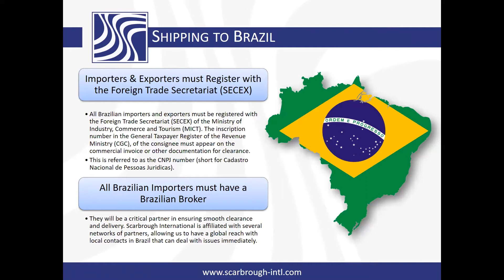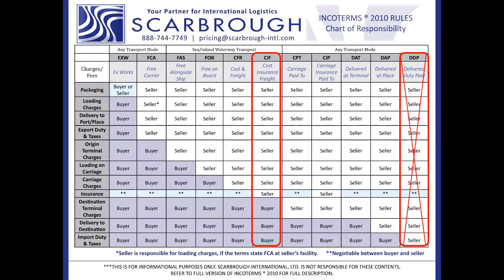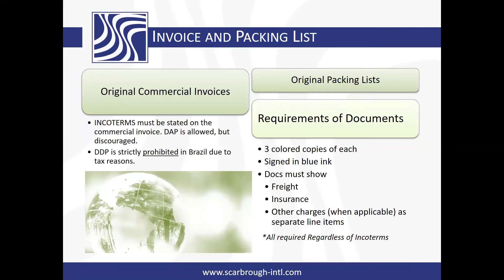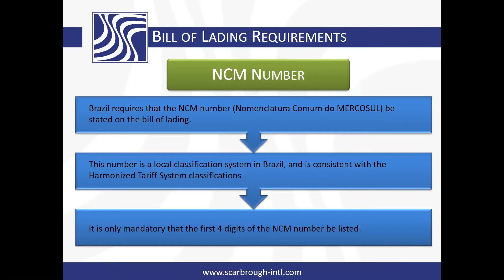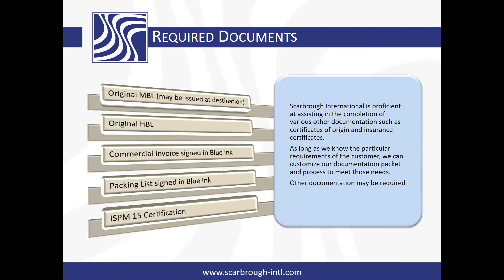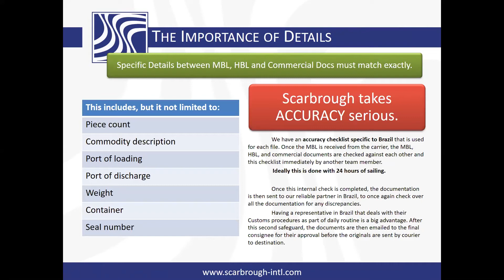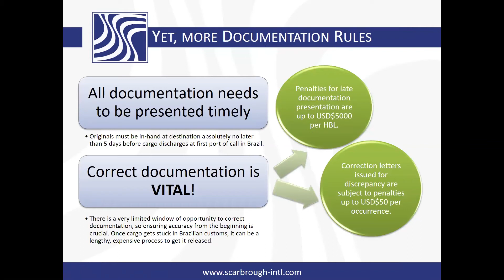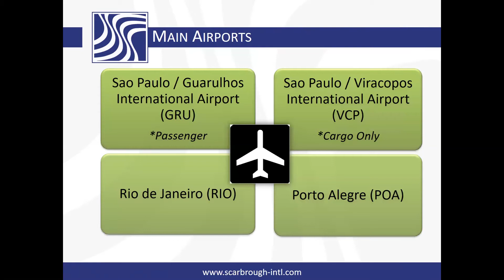How to export to Brazil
Learn what to expect when doing business with Brazil. What is the culture like? How do you export to brazil? What is required?